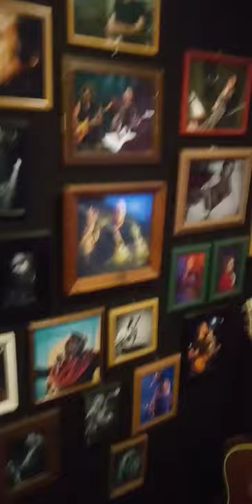Flute Recording for My Upcoming Song